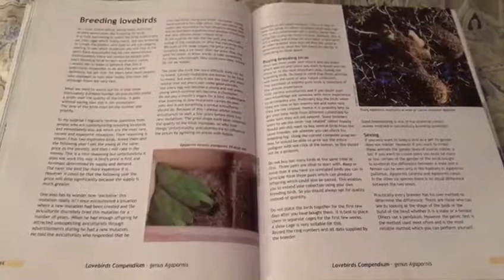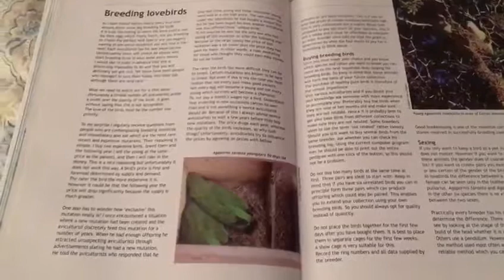November 2, 2019